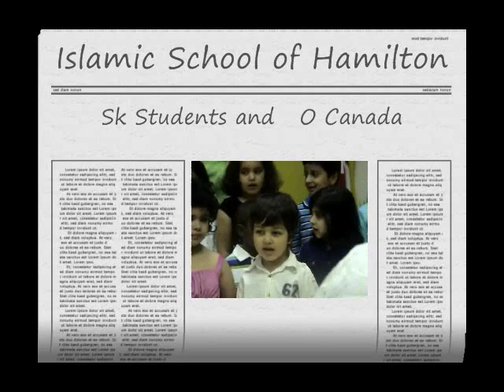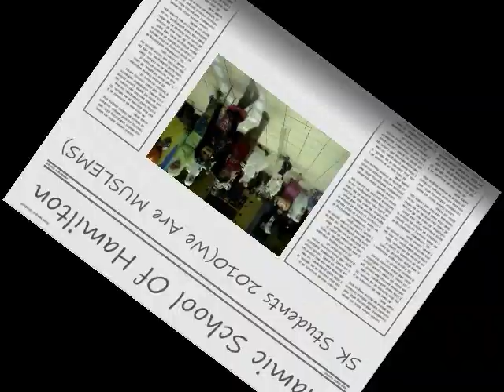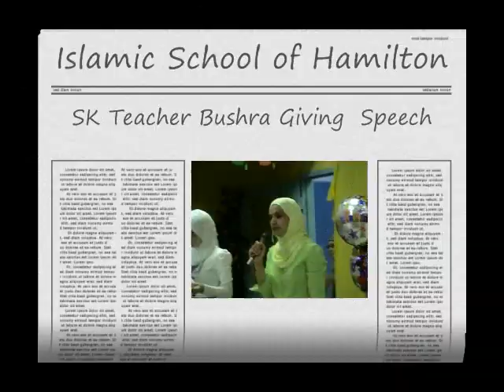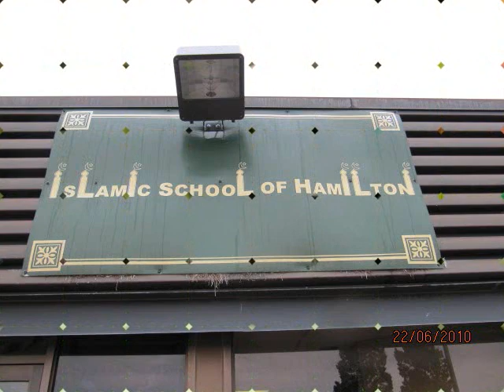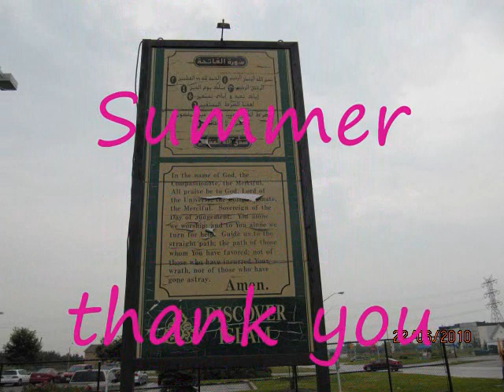ISH Sk/Jk Graduation 2010- SK students and teacher SHOW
Islamic school of Hamilton - SK/JK graduation students show and sing O canada and we are muslems with Their teacher speech